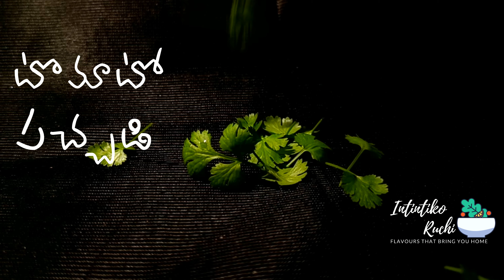🔝 Secret Hotel-style Tomato Chutney Recipe | టొమాటో పచ్చడి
Simple & Quick | టొమాటో  పచ్చడి | Hotel style | Tomato Pachadi  @intintikoruchi
If you're looking for a quick and easy recipe to make at home, then check out this secret hotel-style tomato chutney recipe! This recipe is simple and quick, and it's perfect for serving with your favorite Indian dishes.This recipe is based on a classic tomato pachadi recipe, but it's simplified so that you can make it at home in just a few minutes. Give it a try and see for yourself how easy it is to create a delicious hotel-style tomato chutney recipe!